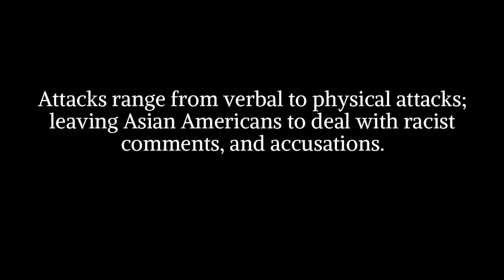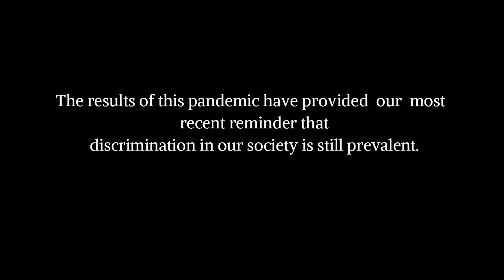Stop Discrimination!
The students picked their own story topics. This group from Indio High School and Xavier College Prep has an important message to share.